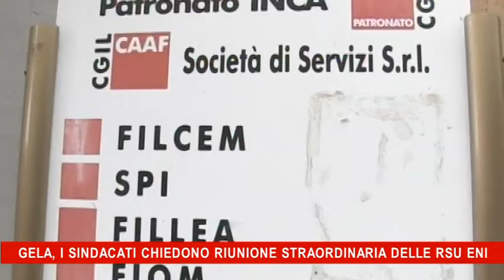Gela, i sindacati riunione straordinaria delle rsu eni